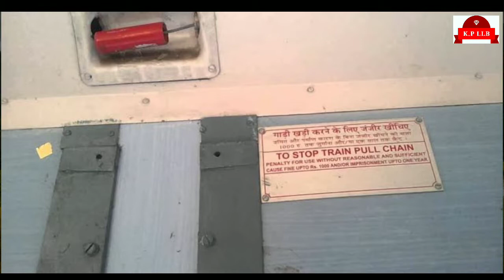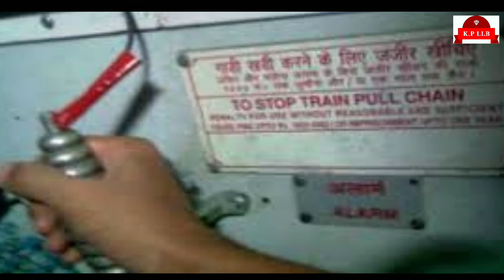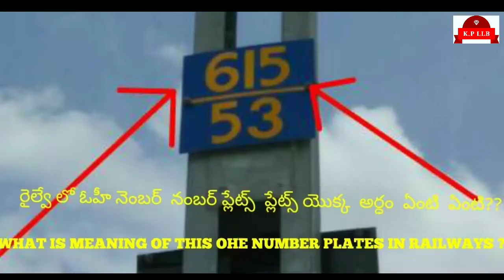ट्रेन में चैन खींचने के सही तरिके क्या है What is the right way to pull the train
Shoot by - vishal